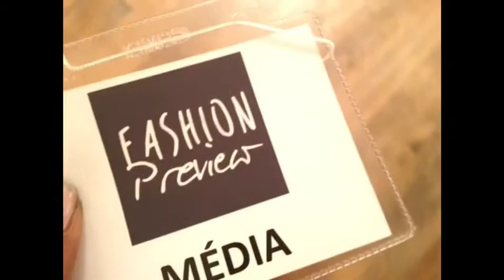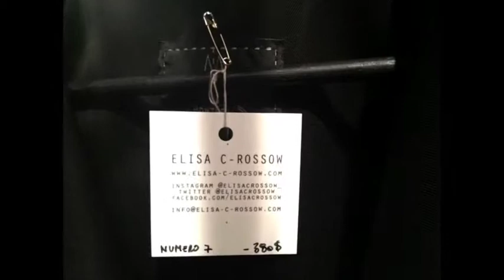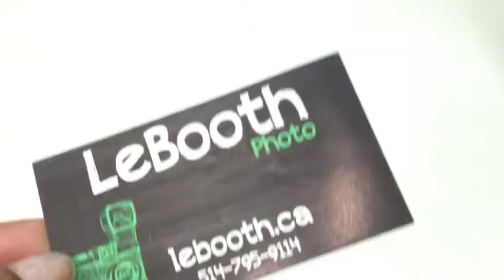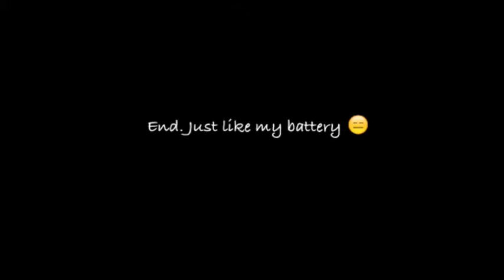Vlog #28: Fashion Preview & BOTA x 2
The one where we get a preview to Fashion + we stop and smell the roses. Hope you enjoy! xoxo, Deb My previous vlog
Beauty shopping vlog Like. Share ;) LET'S KEEP IN TOUCH! Facebook Pulses & Sounds How tweet it is to be loved by you Follow me on instagram @debsroses Check out my Pinterest Miuzak: Ornette Crazy (Nôze Remix), Ibeyi River, Robyn & Röyksopp None of dem.                                                          For listening & head-bumpin' purposes only ;)